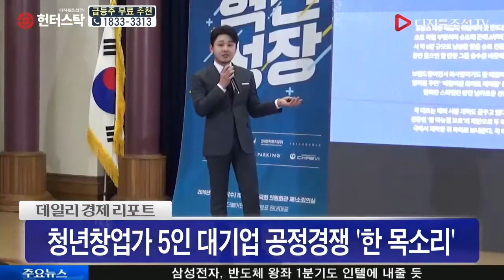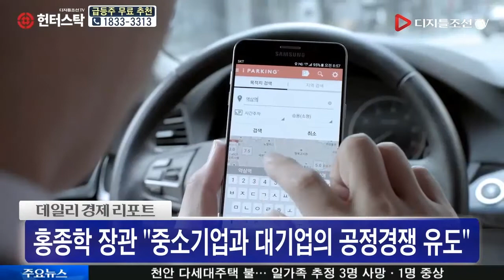혁신성장, 청년창업에서 답을 찾다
혁신기업 육성, 신산업 보호·규제완화 필수
혁신기업을 키우고 육성하기 위해서는 대기업의 무분별한 물량공세를 방어하고 행정부처 간 중복규제를 해소해야 한다는 주장이 나왔습니다.
청년창업가 5인 대기업 공정경쟁 ‘한 목소리’
홍영표 더불어민주당 원내대표가 마련한 혁신성장 토크콘서트에 참가한 5명의 청년 창업가들은 창업과정에서 겪었던 어려움과 기업의 성장과정을 공유했습니다.
특히 이들은 자본과 인프라를 확보한 대기업과의 경쟁에서 열세에 몰릴 수밖에 없는 스타트업들의 현실을 토로하며 하나 같이 공정경쟁과 규제개혁을 강조했습니다.
SYNC- 정민교 대표/대영채비
(지금까지는 중소기업적합업종으로 맞춰져 있었기 때문에 저희가 성장할 수 있었습니다. 지금부터의 과제는 창업기업이 열매를 맺는 시기에 공정한 경쟁이 될 수 있어야 합니다.)
SYNC- 김보민 대표/(주)파츠너
(나라장터를 통해 공공기관에 납품을 하고 싶었는데 자가 공장을 보유해야만 등록이 가능했습니다. 이러한 불필요한 규제를 정비해서 중소기업들의 품질인증 제품도 공공기관에 납품이 가능하도록 판로확대를 지원했으면 좋겠습니다.)
홍종학 장관 “중소기업과 대기업의 공정경쟁 유도”
홍종학 중소벤처기업부 장관은 이날 청년 창업가들과 자리를 함께 하고 이들의 질문에 직접 답했습니다.
홍 장관은 “대기업이 신산업에 진출하려면 스타트업의 기술을 정당한 금액을 주고 사도록 하는 등 중소기업과 대기업의 공정경쟁을 돕겠다”고 밝혔습니다.
“혁신기업 중복규제, 샌드박스로 해소”
이어 “그동안 부처 칸막이 때문에 어려웠던 것들은 규제 샌드박스로 해소해 나가겠다”고 약속했습니다.
SYNC- 홍종학/중소벤처기업부 장관
(대기업들의 문제가 (신산업 분야)를 지켜보다가 자리가 잡히고 고객이 늘어나면 시장에 진입해서 고객들을 가로채는 이런 방식의 사업들을 계속 해왔다는 것입니다. 정부는 이런 방식을 용납해서는 안 된다는 입장을 갖고 있습니다. 앞선 기술력을 중소기업들이 갖고 있는데 그것이 대기업의 물량공세에 사장시키지 않겠다는 생각입니다.)
더민주 홍영표 원내대표 “규제완화특위 설치 논의”
홍영표 더불어민주당 원내대표는 “4차 산업혁명시대는 청년 창업가들이 새로운 도전을 두려워하지 않는 기업가 정신이 필요한 시대”라며 “국회도 규제혁신 관련 법안을 통과 시키는 등 혁신성장 지원에 나서고 있다”고 말했습니다.
SYNC- 홍영표/더불어민주당 원내대표
(청년창업가들과 혁신기업의 어려움을 직접 참고해서 해결하는 노력을 기울이겠습니다. 또한 여‧야간 논의되고 있는 것 중에 하나가 규제완화특별위원회를 국회에 설치해서 기업이 직접 위원회에 문제를 제기하면 함께 해결하는 방안도 구상하고 있습니다.)
한편 국회는 이달 중 임시국회를 열어 행정규제기본법을 비롯한 규제혁신 법안을 처리할 계획입니다.

디지틀조선TV 임상재 기자입니다.